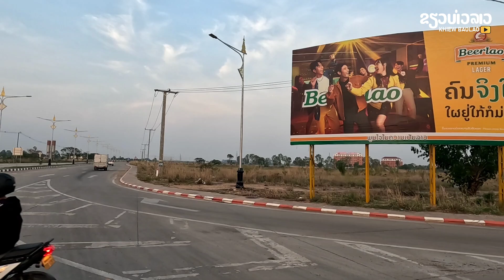ໂຄງການທາງຫລວງ 7.5| [ใหม่..!] โครงการทางหลวง 7.5 กิโลเมตร ในเมือง